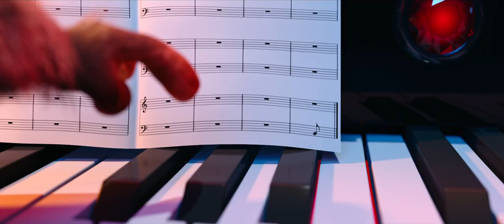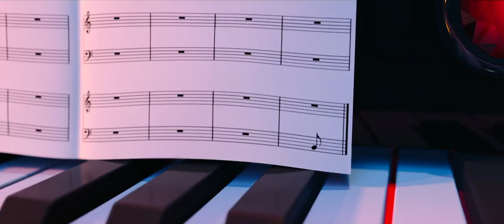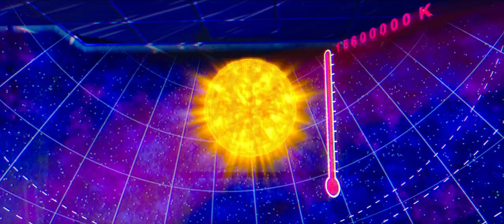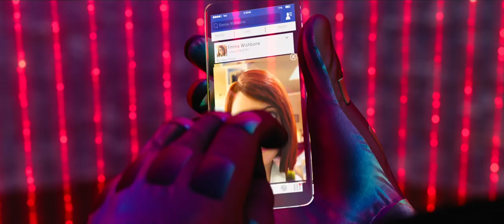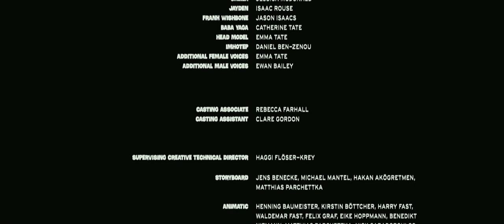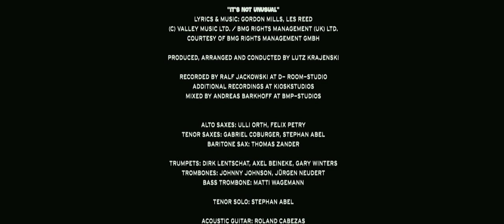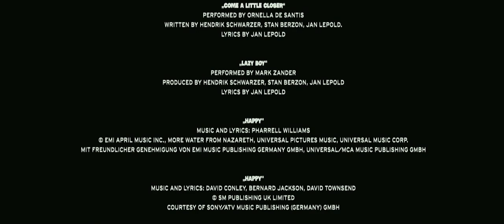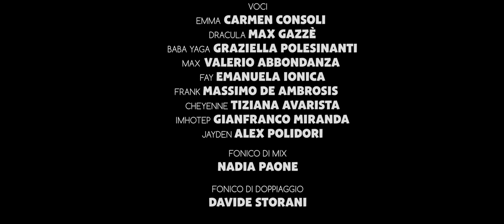Priserakovi 2017 rozpravka